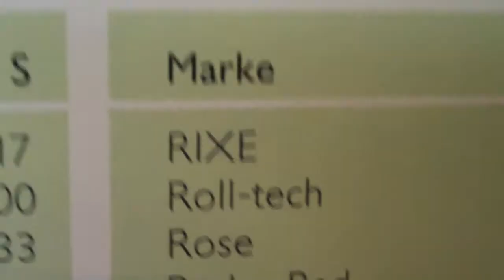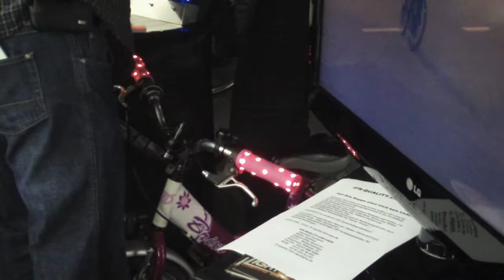Fahrradmesse Essen 2011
Einige Impressionen von der Fahrradmesse Essen 2011.